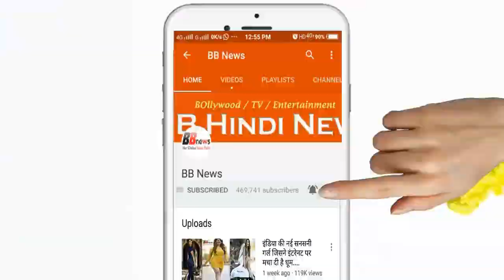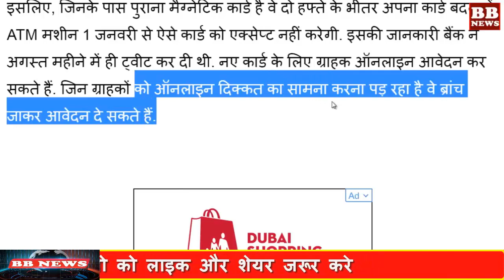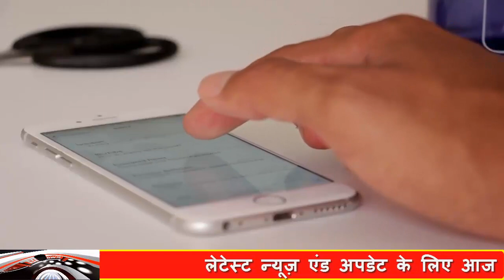BB News : आपका ये SBI ATM कार्ड 1 जनवरी 2019 से काम नही करेगा । PM Modi Debit, credit card alert!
BB News : आपका ये SBI ATM कार्ड 1 जनवरी 2019 से काम नही करेगा । PM Modi Debit, credit card alert! - SBI के ग्राहक हो जाएं सावधान, 1 जनवरी 2019 से ये कार्ड नहीं करेंगे काम - Be SBI customer, be careful, these cards will not work from 1 January 2019

BB NEWS!!